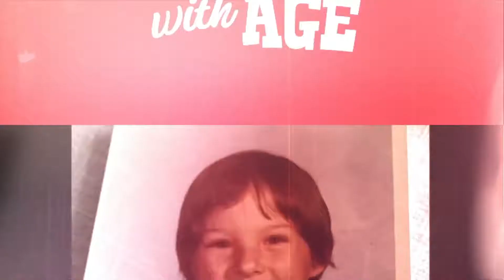Better With Age | Doug Brown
It's that time again... Charleston Hughes and Johann Lozinski welcomes the one and only Doug Brown, CFL Hall of Famer! It's all football talk as we celebrate the news of the CFL season to start in August - the guys reaction almost brings Charleston to tears thinking about running back onto the field with a rainbow overhead just ready to play some football again!